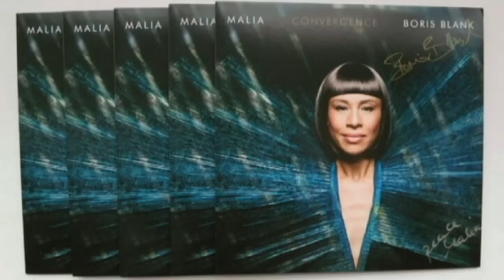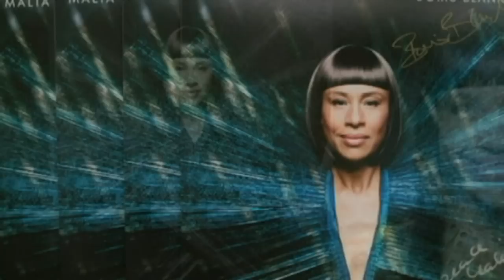Malia & Boris Blank ~ Raising Venus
Album; Convergence..

Lyrics By, Vocals, Written By [Melodies] – Malia

Genre:
Electronic, Jazz
Style:, Future Jazz